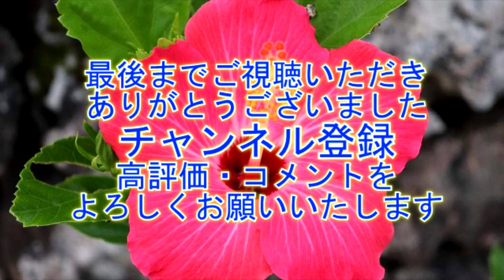NARITA花火大会in印旛沼16-9 "成田の秋空を彩る大輪の花3"【4K】